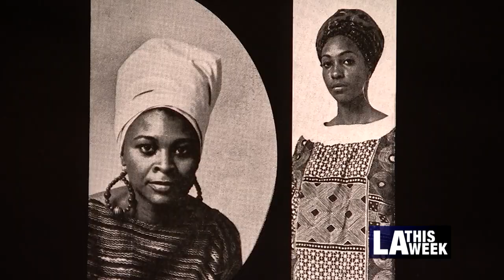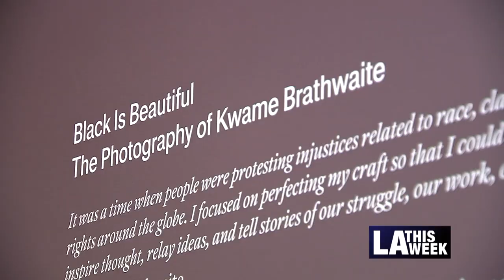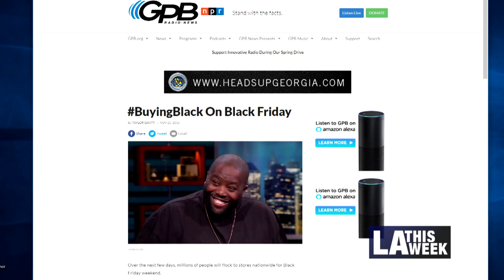Black Is Beautiful Exhibit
Famed African American artist Kwame Brathwaite is celebrated in an exhibit dedicated to his photography. His work champions Black culture during the second Harlem Renaissance.